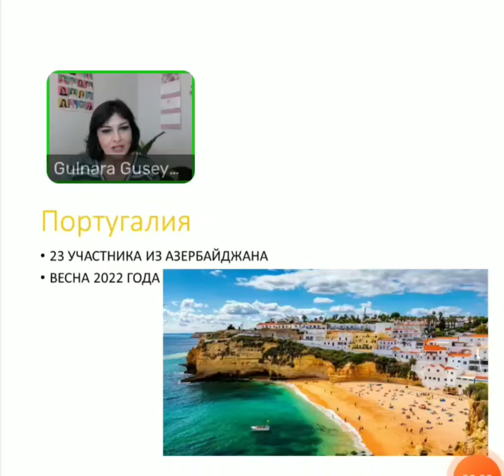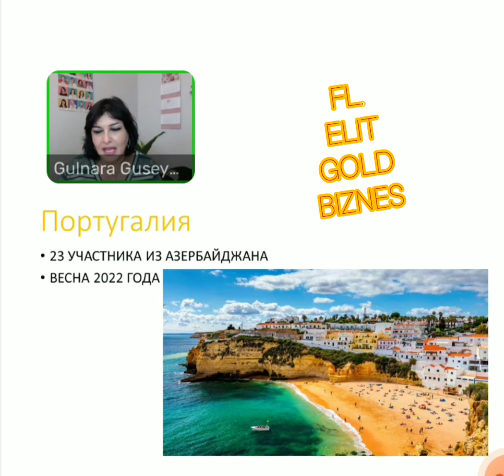FABERLIC PARTUQALIYA FABERLIC TURKIYE